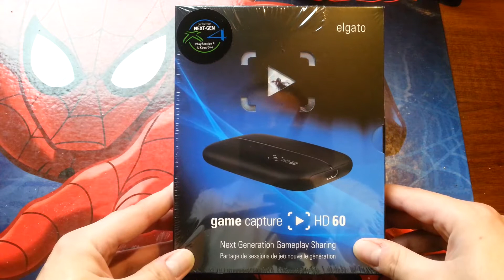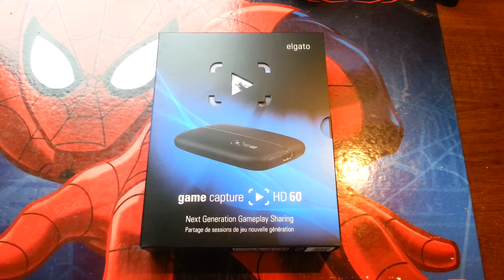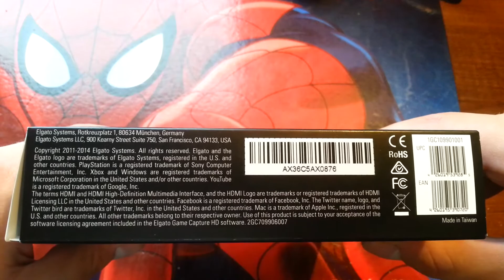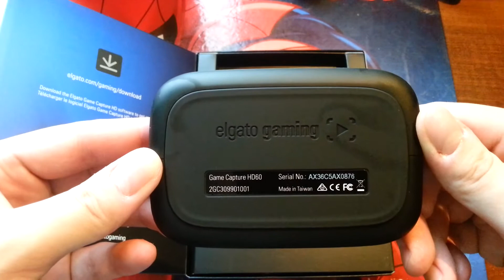Nagrywarka Elgato Game Capture HD60 - Rozpakowanie (Unboxing PL)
Rozpakowuję nową nagrywarkę oraz porównuję jej gabaryty do AVerMedia LGP.

Jeśli się podobało, zostaw po sobie ślad w postaci komentarza i/lub kciuka w górę. Dziękuję! ;)
Zerknij też na poniższe linki:

►MASZ PYTANIE? ZADAJ JE NA
►TEAMSPEAK 3: spwc.pl:7777